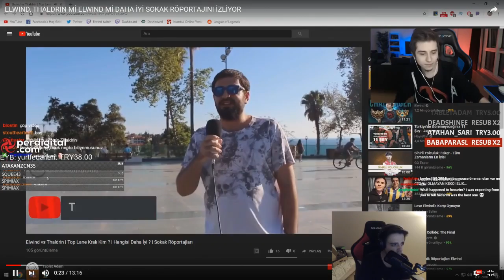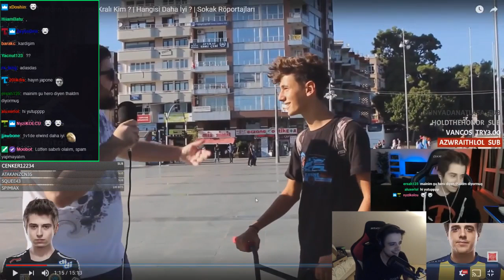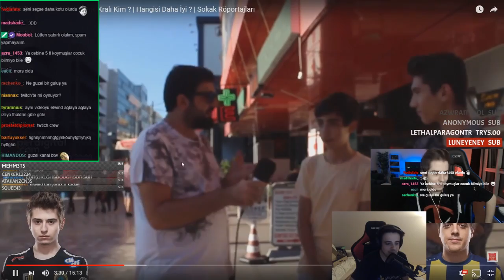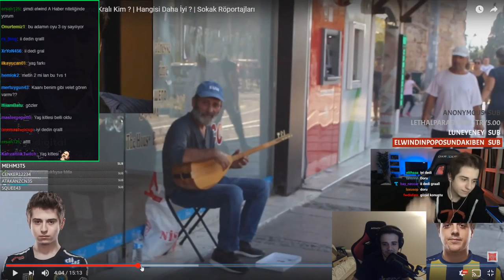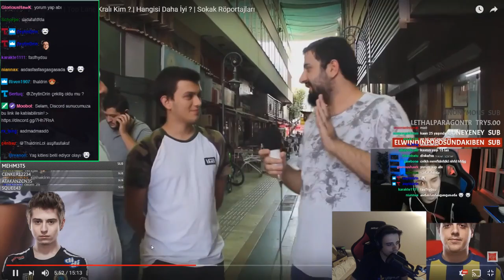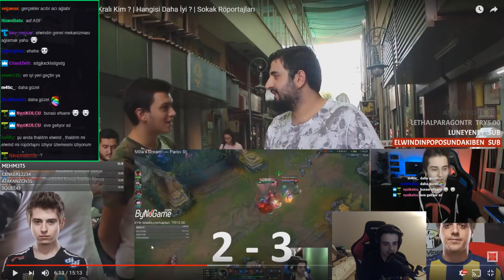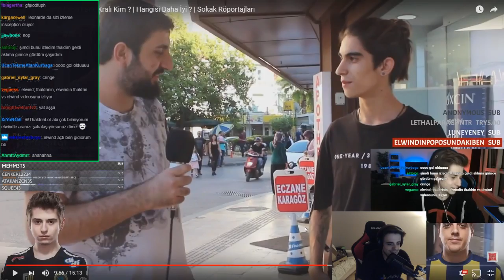THALDRİN Mİ ELWİND Mİ ? - THALDRİN İZLEYİP YORUMLUYOR (KAAN HADİ AĞLA)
Twitch yayıncı larının league of legends, pubg, fortnite oynarken komik, eğlenceli ve outplay hareket ler içeren gameplay video larını kanalımda izleyebilirsiniz. Zbam lamayı unutmazsanız sevinirim.
İyi Seyirler ^^